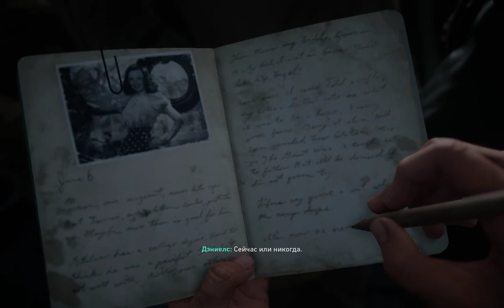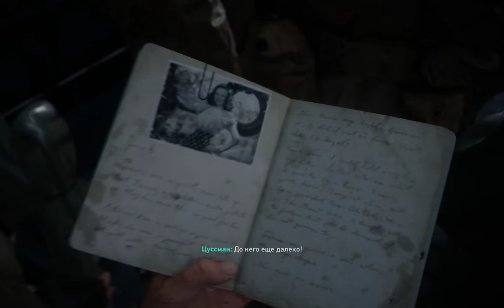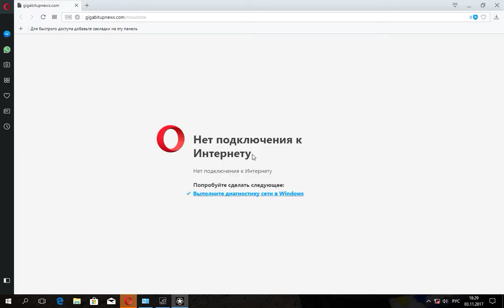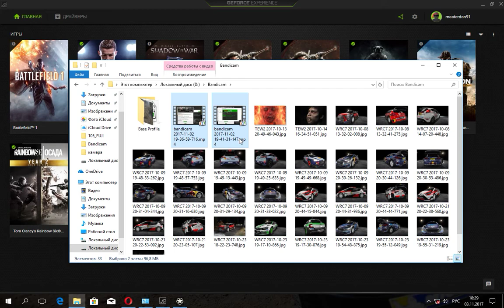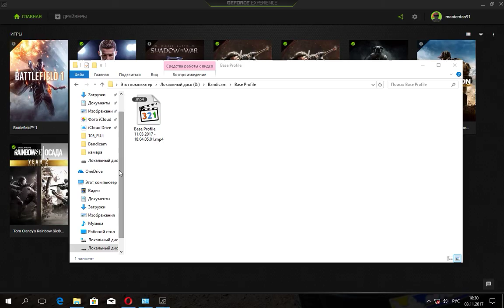Call of Duty WWII | Пиратская Версия | Прохождение #1